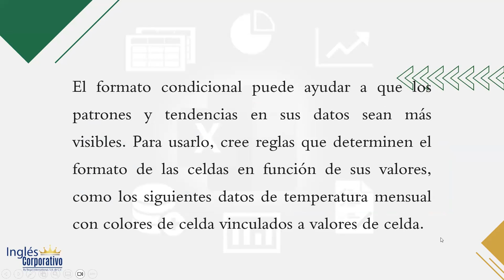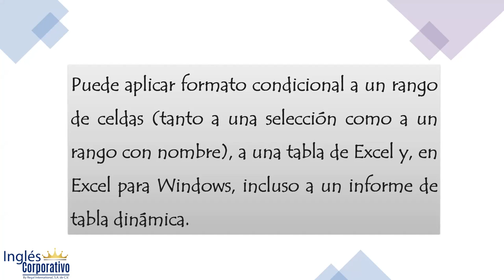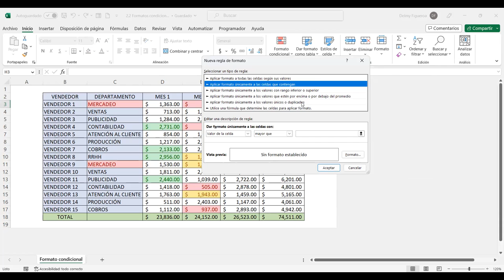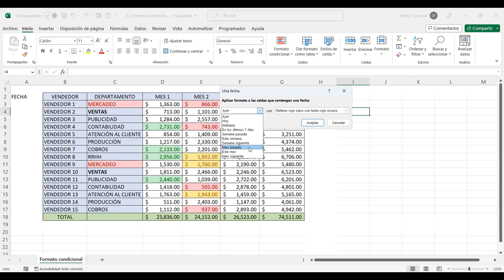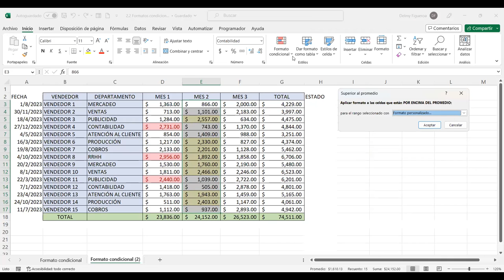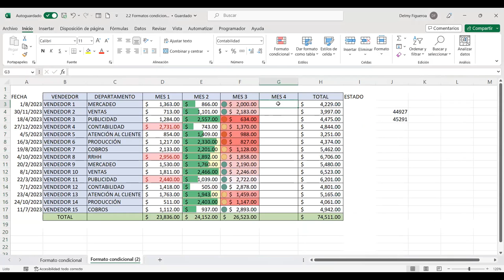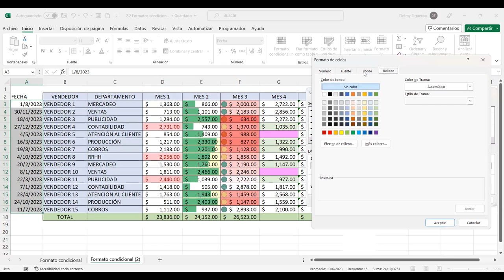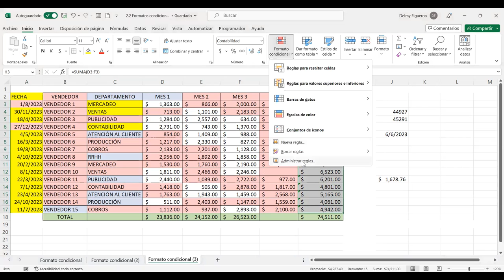SESION 6-6/6/2023-EXB-01-8-9-PM-06-23-FIGUEROA-FORMATO CONDICIONAL